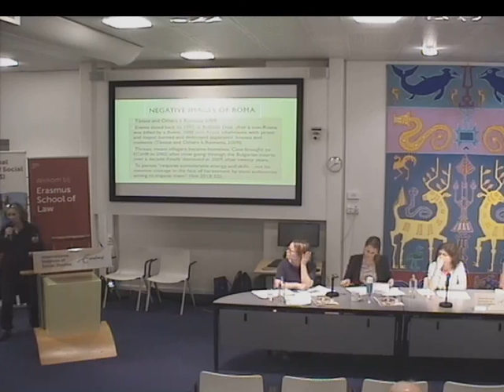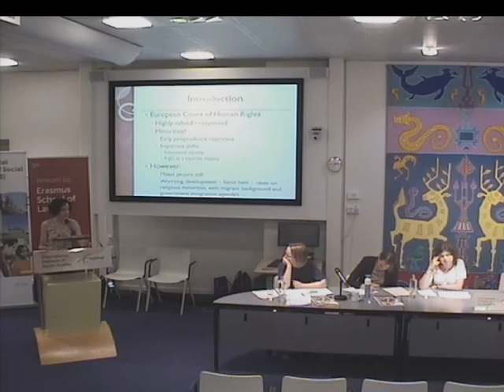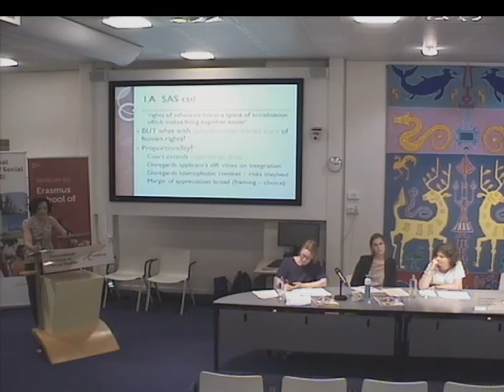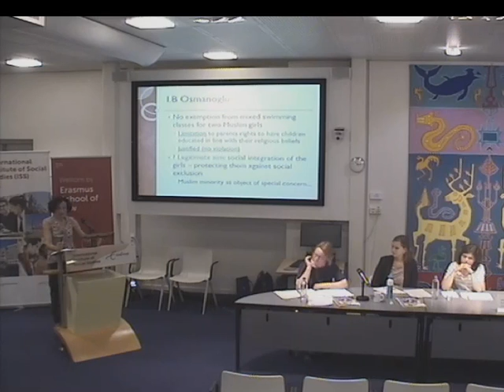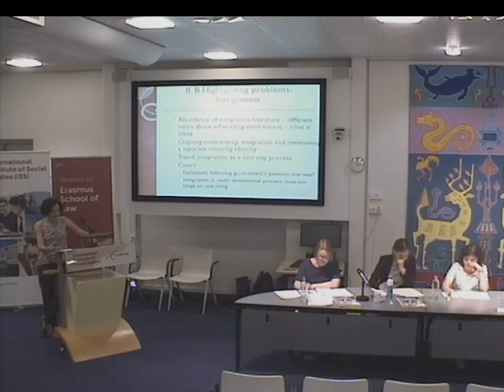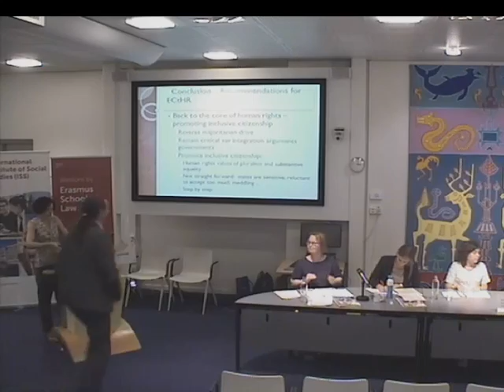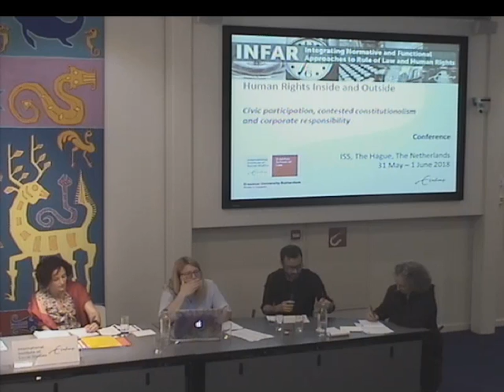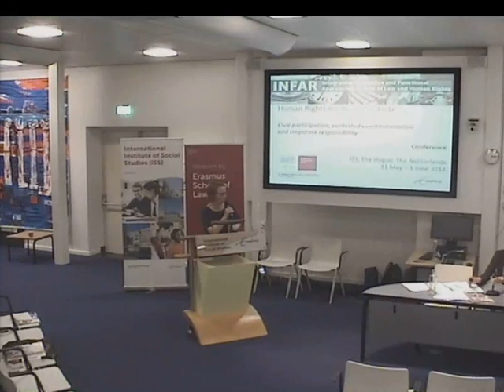INFAR Conference 31 May 2018 Part 3/5 (Human Rights Inside and Outside)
On 31 May and 1 June 2018, the Erasmus School of Law (ESL) and the International Institute of Social Studies (ISS) (both part of the Erasmus University Rotterdam) organized the Human Rights Inside and Outside Conference in The Hague.
A part of the conference is published on Youtube.